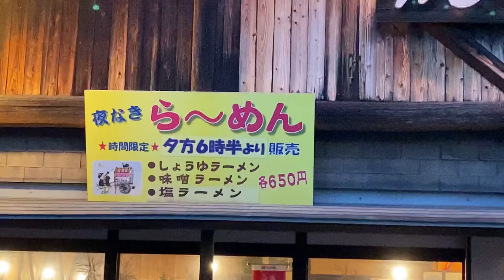シャスール 福岡店(18時半からラーメン・岡崎市)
カレーも美味しいのですが、ラーメンが18時半からなので、今日18時半に食べに行って参りました。喫茶と思えない本格的な美味しいラーメンでした。今回は味噌ラーメンでしたが、他の味も食べたい一品です。